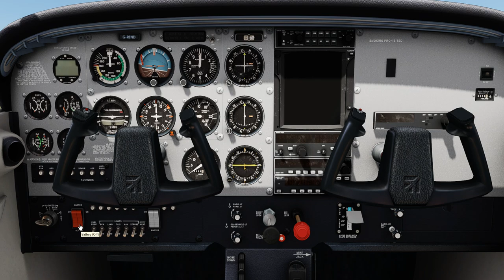Cessna C172T Skyhawk. (2W3-KBFI) Swanson to Seattle, WA. (P3Dv5)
Start-up, taxi & depart from Swanson Airport, Eatonville, Washington.  Fly to, land, taxi & park for arrival at Boeing Field, Seattle, Washington.  The replica C-172T Skyhawk was purchased from A2A Simulations, although it is a re-painted version.  This video was shot using a Prepar3Dv5 Flight Simulator with Orbx scenery & airports.  I also use Bandicam and ChasePlane software in H264 (NVIDIA NVENC) .avi codec, 1080p HD, 60Hz @ 45FPS.

(FYI:  My PC consists of an Intel Core i9-9900K CPU @ 4.30GHz, 32.0GB RAM, 64-bit OS, an NVIDIA GeForce GTX 1080 Ti Display Adapter with 11GB VRAM, to include TrackIR 5.)